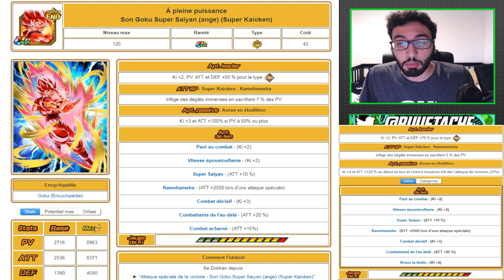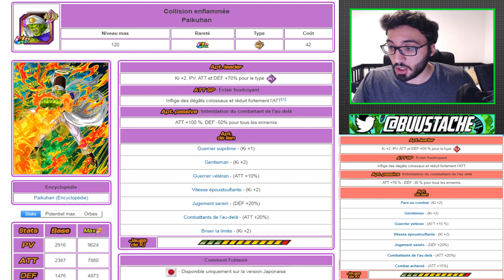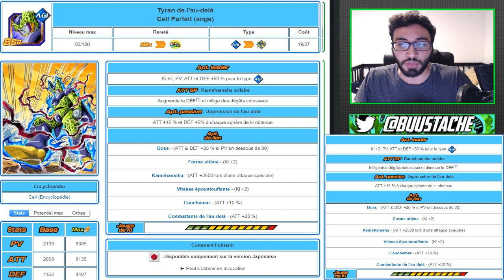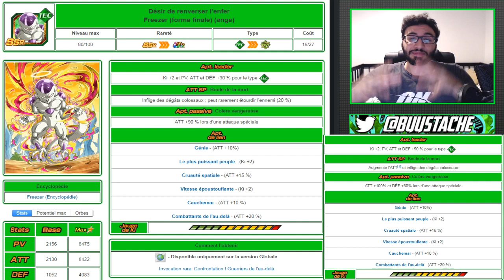OMG C'EST SERIEUX?!! GROS CHANGEMENT !!! ANALYSE NEWS DOKKAN | DBZ DOKKAN BATTLE FR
Yo les potes !On se retrouve aujourd'hui pour une petite analyse qui j’espère vous plairas !